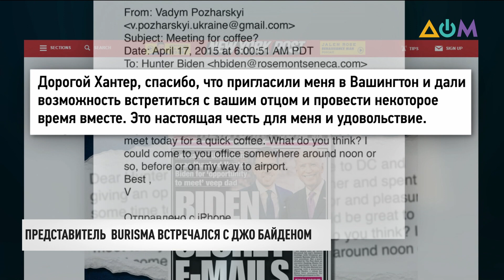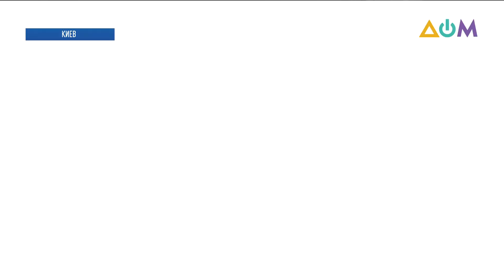Новости 9:00 за 15 октября 2020 года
00:00 Смотрите в этом выпуске:
00:26 Украинская сторона передала свой список для взаимного освобождения удерживаемых лиц на заседании ТКГ.
01:20 Пять раз незаконные вооружённые формирования нарушили режим тишины после полуночи.
01:45 Накануне, в День защитника Украины, после торжественных мероприятий в столице президент Владимир Зеленский приехал в Донецкую область.
02:28 Вооружённые силы Азербайджана уничтожили ракетные комплексы Армении в приграничных районах.
02:53 В США опубликовали фрагмент якобы переписки сына Джо Байдена, Хантера, с Вадимом Пожарским.
03:45 Комендантский час вводят в некоторых регионах Франции из-за стремительного распространения коронавируса.
04:31 Восемь стран подписали с NASA соглашение о совместном освоении Луны.
05:12 Забрать свои личные вещи наконец могут жители разрушенного дома на столичных Позняках.
07:23 В Херсонской области раскопали захоронения тысячелетней давности.